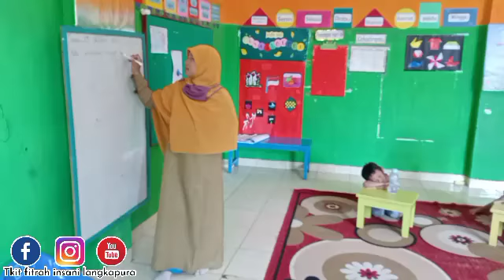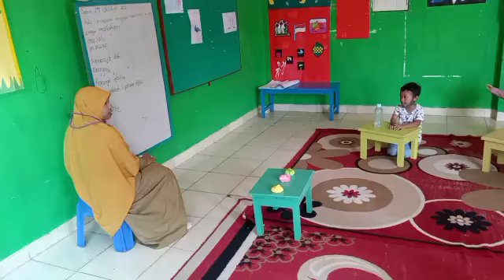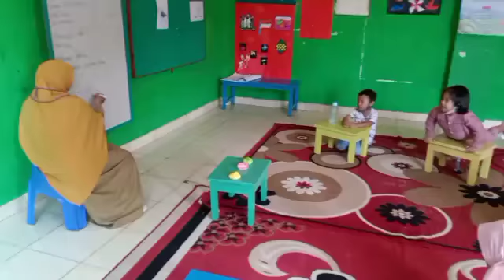Pembelajaran tema tanaman hias subtema:bunga mawar B1 Jend. Sudirman_ TKIT FITRAH INSANI 1 B.LAMPUNG